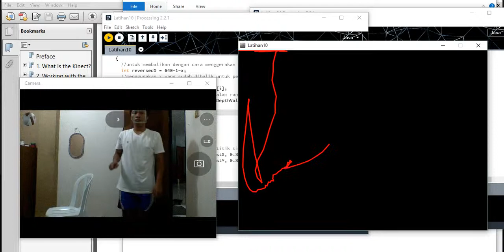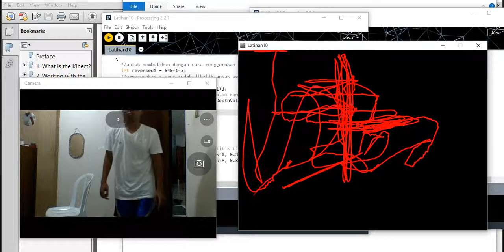Painting on the screen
Painting on the screen using kinect +processing